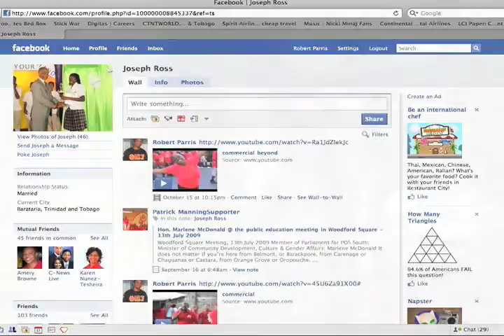Interview with the Hon Joseph Ross - Minister of Tourism, Trinidad and Tobago Pt 6